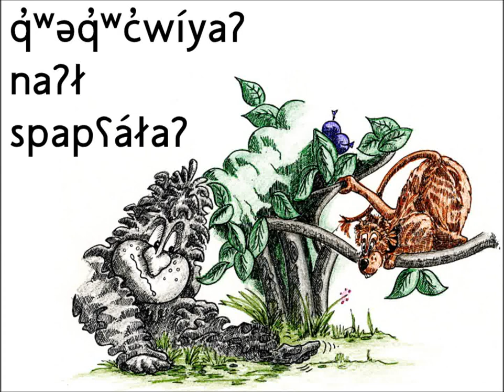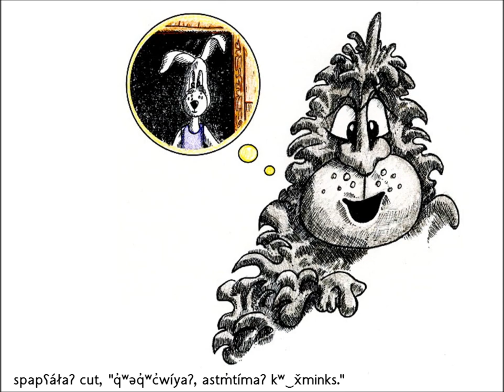q̓ʷəq̓ʷc̓wíyaʔ naʔł spapʕáłaʔ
This legend explains the origin of chipmunk's stripes and reminds children why they shouldn't sneak out of the house.